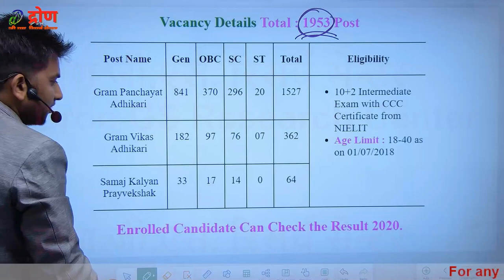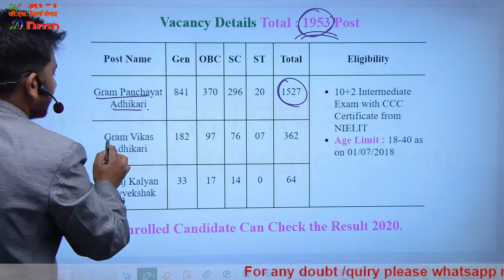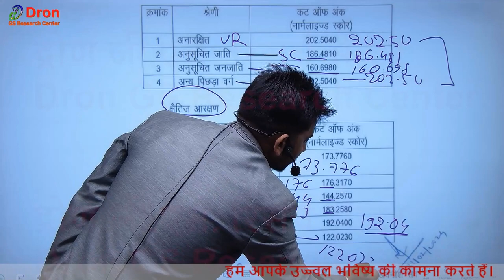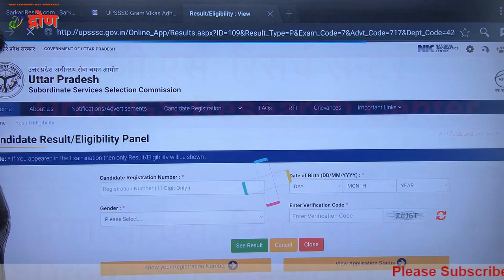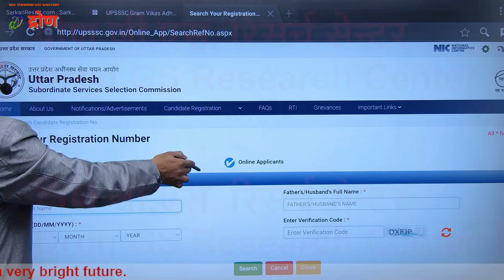UPSSSC VDO re exam result । सही तरीके से रिजल्ट यहां से देखें । upsssc latest news । upsssc vdo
इस विडियो में upsssc vdo re exam result के बारे में समझाया गया है।
 This video is about the information of upsssc vdo re exam result.